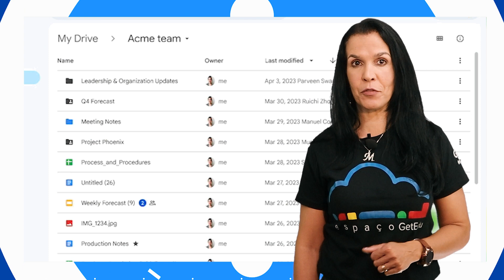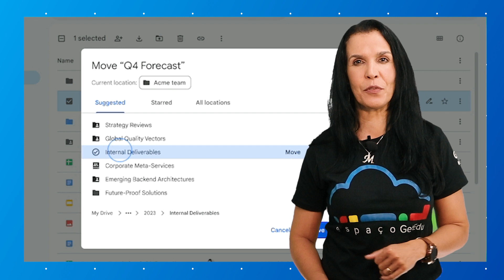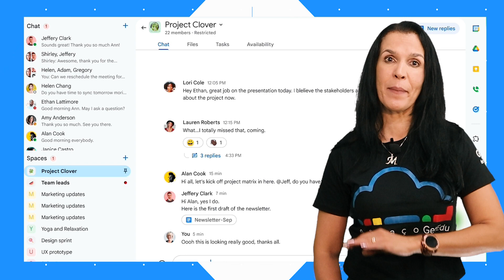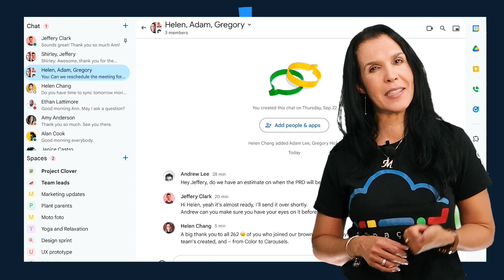GetEdu News: Atualização no Drive, Descontos em voos pelo Google Voos, Novo layout do Google Chat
Tem muita novidade no Google! O design do Chat mudou, organizar os seus arquivos no Drive ficou mais fácil, e o Google Voos ganhou uma função que vai te ajudar ainda mais a garantir os melhores preços nas suas passagens. Você pode conferir tudo isso no nosso GetEdu News de hoje.

00:00 Intro
01:31 ORGANIZAÇÃO DO DRIVE
02:31 GOOGLE VOOS
03:30 NOVO LAYOUT GOOGLE CHAT
04:41 Erros de gravação!

Você tem dúvidas ou sugestões?